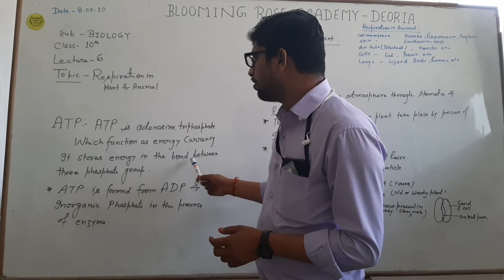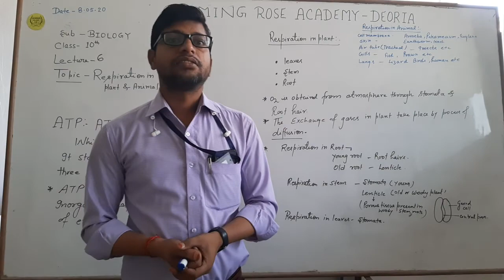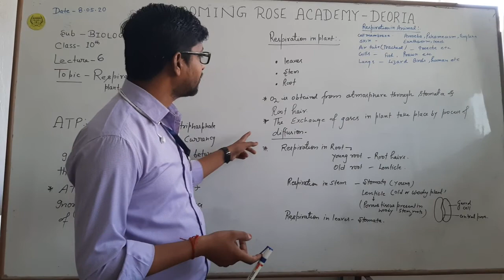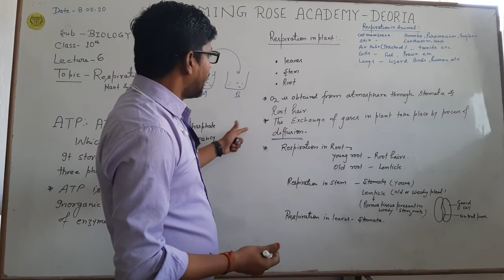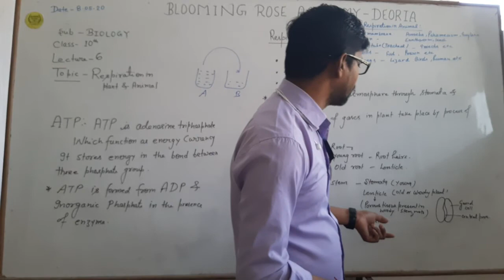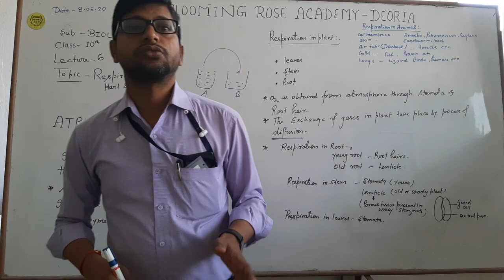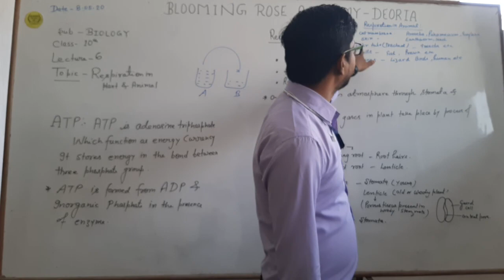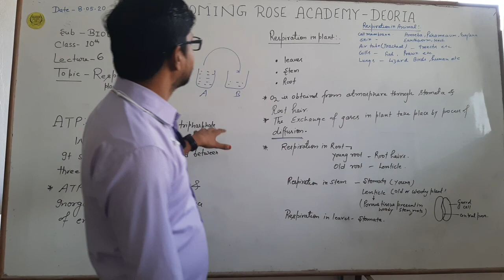Class-10th# BIOLOGY # RESPIRATION LECTURE-6